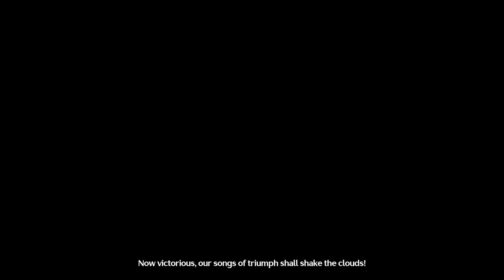Wuthering Waves 1 Final Boss + Ending Full Gameplay Walkhtrough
Description:
Part of Wuthering Waves Main Quest Huanglong I Act VI
Grand Warstorm
Full Gameplay of Wuthering Waves Main Quest [1080p PC]

Featuring:
- Rover
- Yangyang
- Chixia
- Baizhi
- Jinshi
- Camellya
- Sanhua
- Mortefi
- Scar

Wuthering Waves gameplay, wuthering waves full high definition, Wuthering Waves FHD, Wuthering Waves 4K, Wuthering Waves walkthrough, Wuthering Waves cutscenes, Wuthering Waves film, Wuthering Waves video game, Wuthering Waves PC